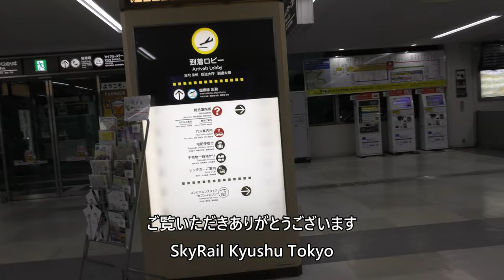大分空港ターミナルビル／Oita Airport Terminal Building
2023年1月9日に撮影した大分空港ターミナルビルです。
Oita Airport Terminal Building taken on January 9, 2023.

Everyday Update!